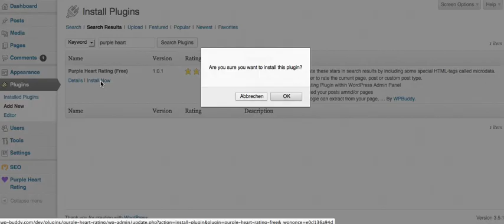Purple Heart Rating Plugin: Installation (free version)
See how you can install the *free* version of the Purple Heart Rating Plugin directly in the backend of Wordpress.